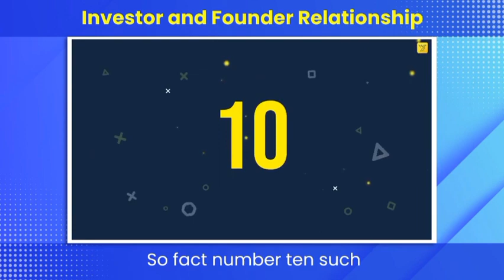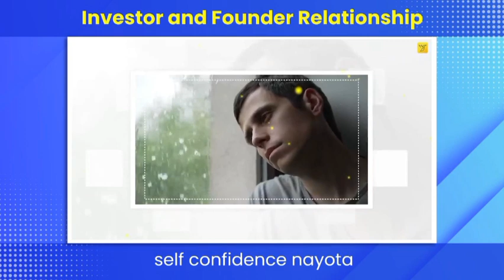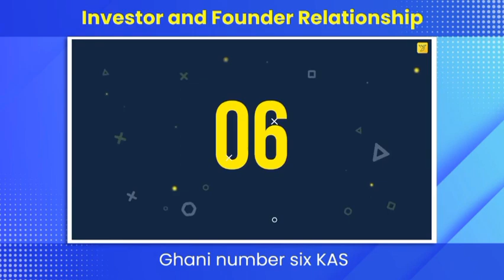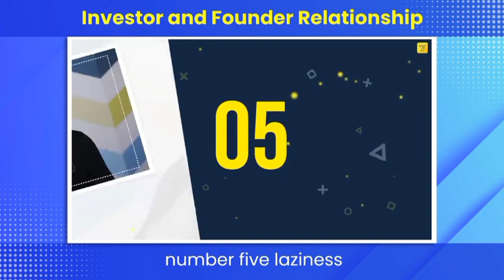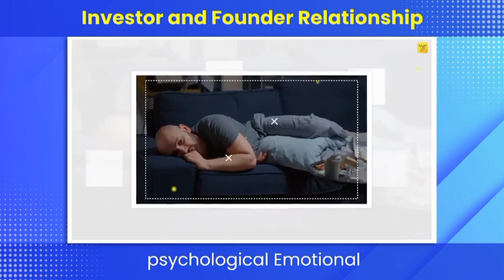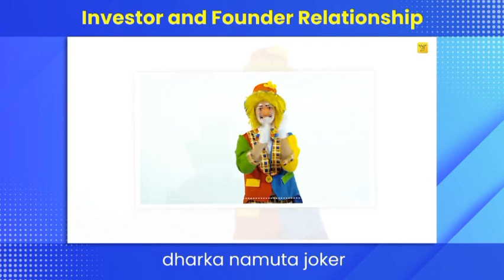Top 10 "SHOCKING" Psycologycal Facts//interestingfacts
This Channal contains Interesting Facts For Fun.
interesting facts shorts.
Top 10 "SHOCKING"  Psycologycal Facts//